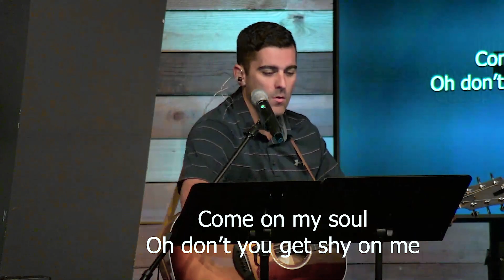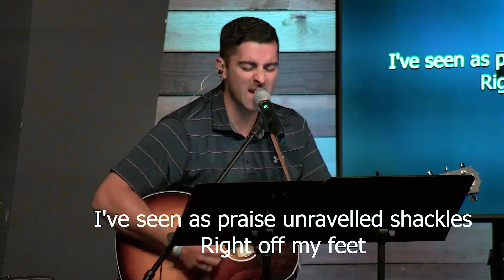Worship From May 14, 2023